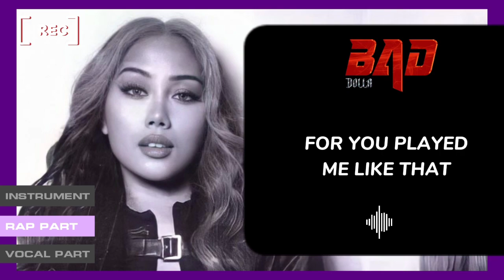DOLLA - BAD [ RAP PART MASHUP ]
STREAM BAD NOW!

Follow DOLLA!

Artist Management: Universal Music Sdn Bhd

Hi iDollas 👋🏼 iDolla Official kini sudah tersedia di semua digital platform!